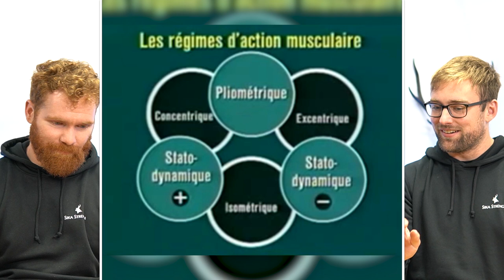THE Werner Günthör Reaction Video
00:00 - Intro
01:57 - Training Program
05:26 - Plyometrics
06:33 - Strength & Bodybuilding
10:43 - Jumping
12:00 - Science and Stuff
18:55 - Adult Propulsion
20:34 - Getting Big